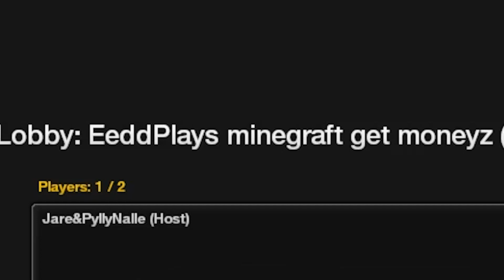BACK IN BUSINESS (9) (The Forest) w/ Eeddspeaks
+Seuratkaa mua!